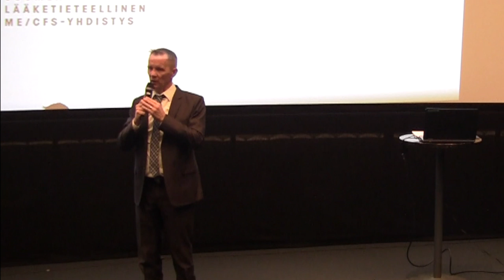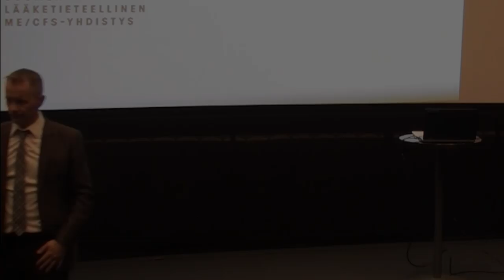Mika Niikko huolestui ME/CFS-potilaiden tilanteesta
Kansanedustaja Mika Niikko (PS) kertoo mietteitään ME/CFS-sairauden hoitamatta jättämisestä Suomessa ja viimeisimmistä aloitteistaan asian korjaamiseksi. Krooninen väsymysoireyhtymä on vakava, elimellinen sairaus, mutta potilaat eivät saa hoitoa eivätkä tukia vain siksi, että osa lääkäreistä ja viranomaisista väittää sairauden olevan kuviteltu.